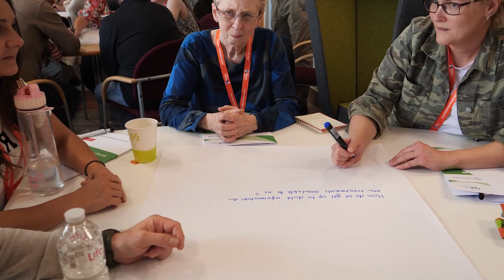Ask the experts about IgA Nephropathy (2023)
During the 2023 IgA Nephropathy Patient Information day a roundtable activity provided an interactive platform where patients got the chance to share their experiences and identify pressing questions which they then put to the expert panel.

Facebook Page: IgA Nephropathy Support UK